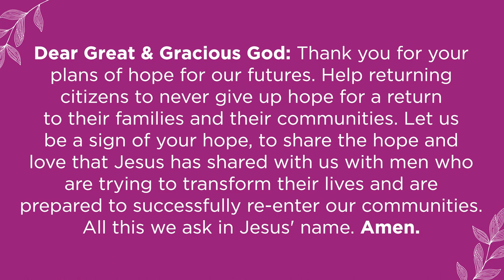2024 OFH Lenten Devotions: Breaking the Chains Church | St. Mary's, Kenosha Partnership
Today's devotion features a partnership between Breaking the Chains Church and St. Mary's, Kenosha. Music arranged and performed by Phil Smith.

Feeling inspired?
Join us this Lent for weekday devotion videos by our Ministry Partners, supporters and staff on the theme “Bridges of Hope: Reflections on the Power of Partnership."